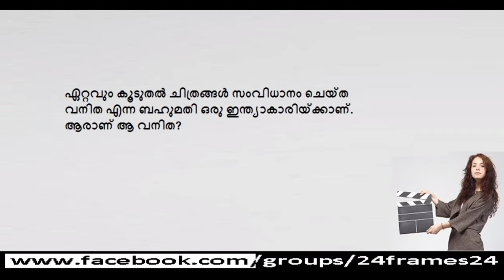24Frames Movie Quiz #24